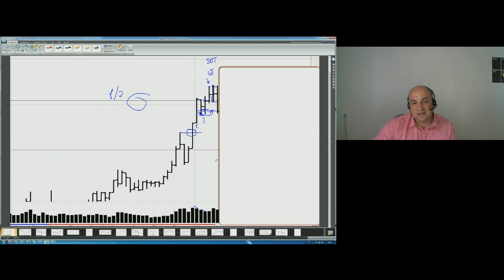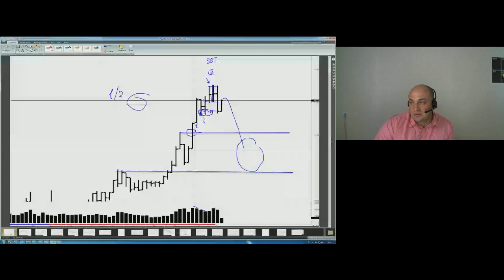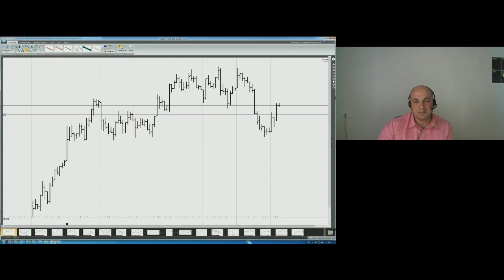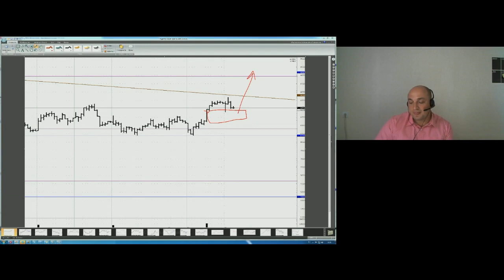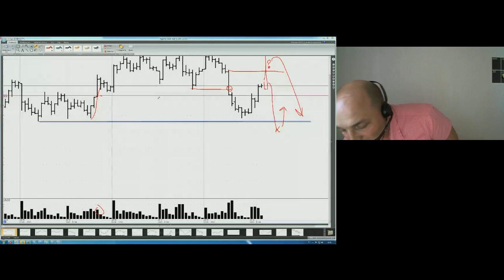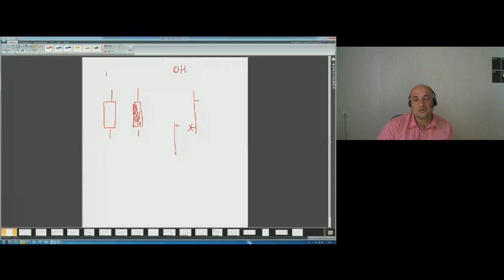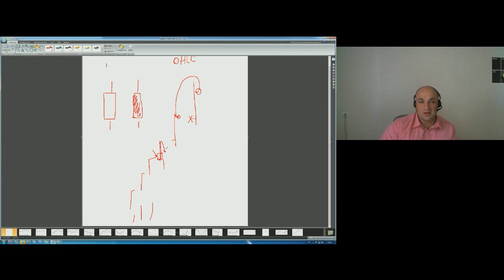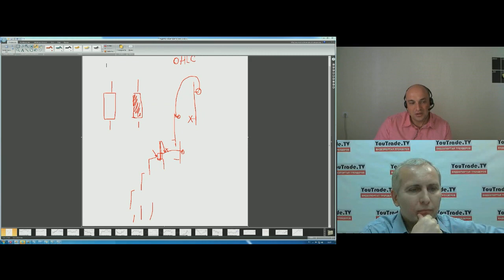Побарный анализ. Александр Пурнов 11 августа 2015 г.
Первая еженедельная аналитическая передача "Побарный анализ. Александр Пурнов (Камышин)" на видеопортале трейдеров YouTrade.TV 11 августа 2015 г.